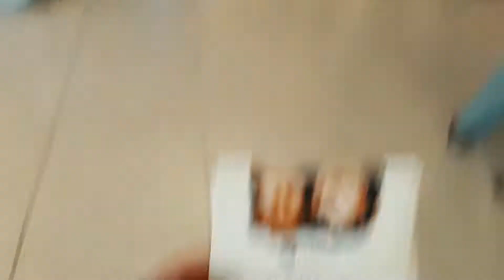Paul, Apostle of Christ: Movie Premiere - Guayaquil Ecuador - Vlog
We were invited to a special premiere for the movie Paul Apostle of Christ.
Shot on Galaxy S8